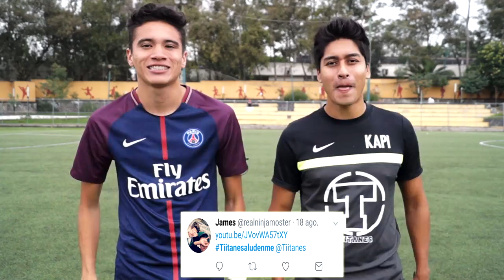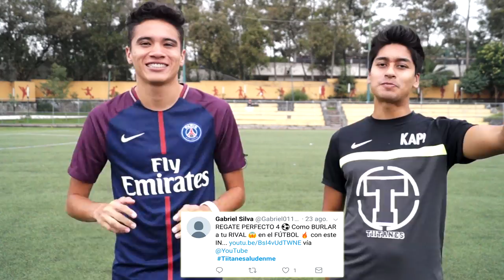JUEGA COMO NEYMAR ⚽️ Como hacer el TRUCO LATIGO al estilo NEYMAR ⚡️ Jugadas, caños, fintas de futbol